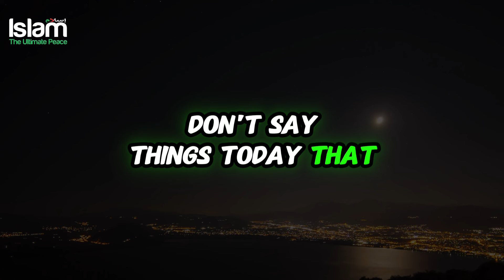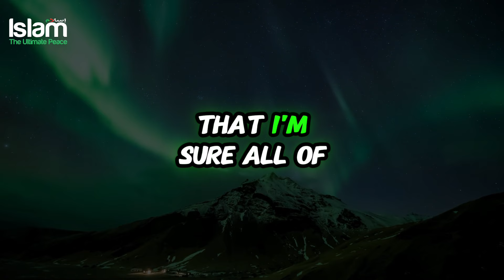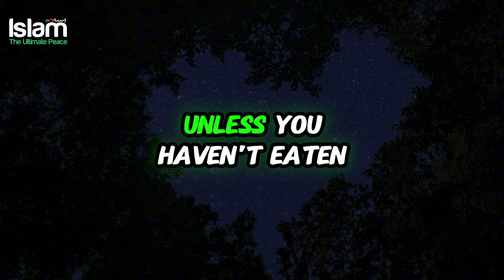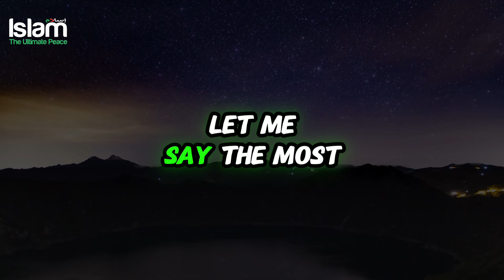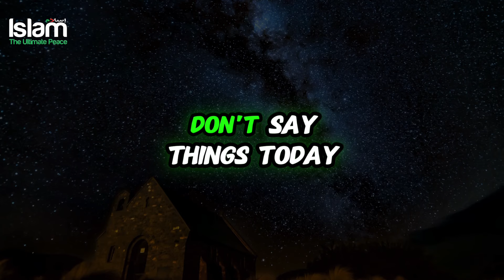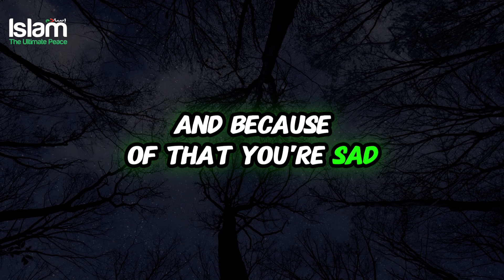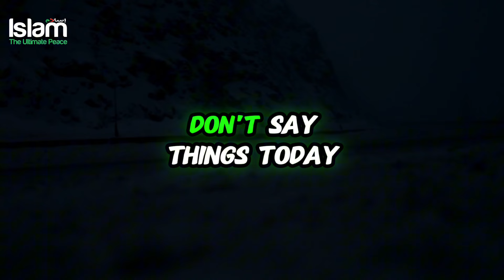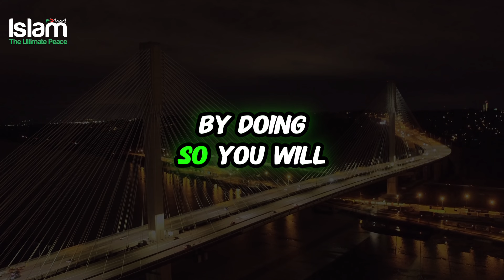THESE 3 ADVICE FROM PROPHET (ﷺ) WILL AWAKE YOU !